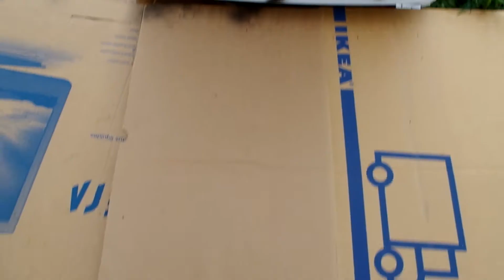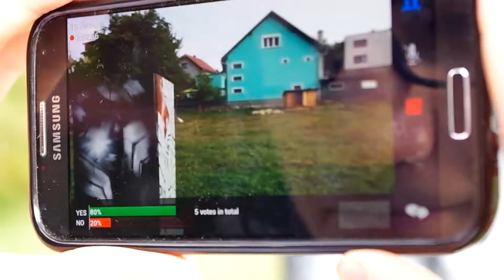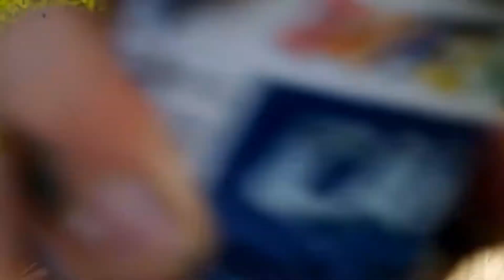ŠťukART - Painting the Fridge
Enjoying last days of holidays with friends and fridges.

Almost no people were harmed during the making of this video.
Soundtrack:
Gramatik-Just jammin'